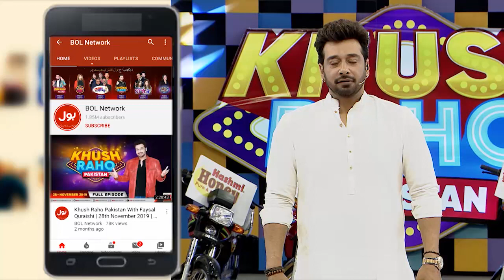Who Will Be Todays Captian? | Khush Raho Pakistan Season 10 | Faysal Quraishi Show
Who Will Be Todays Captian? | Khush Raho Pakistan Season 10 | BOL Entertainment

Who Will Be Todays Captian?